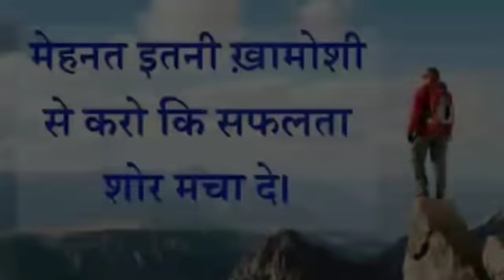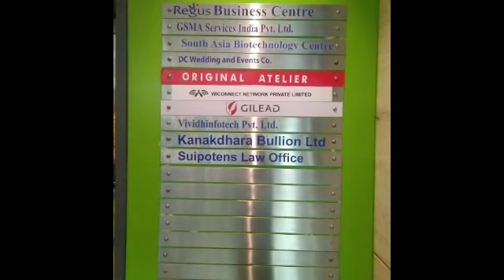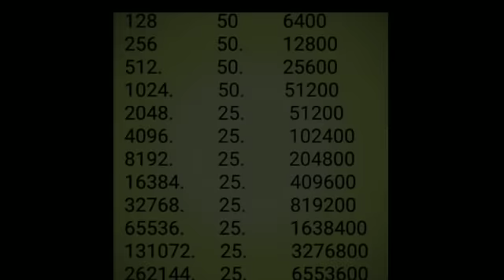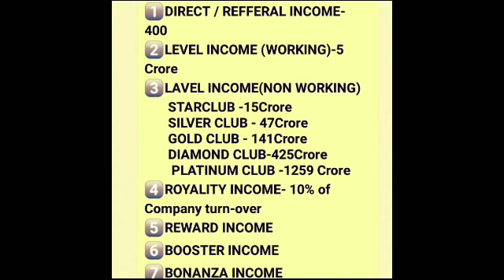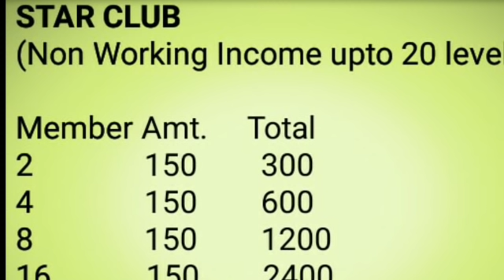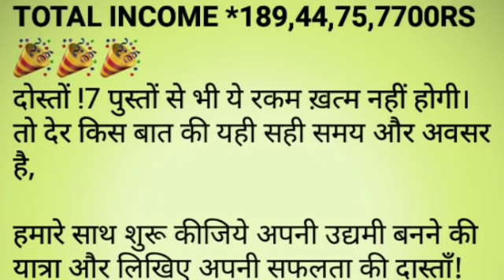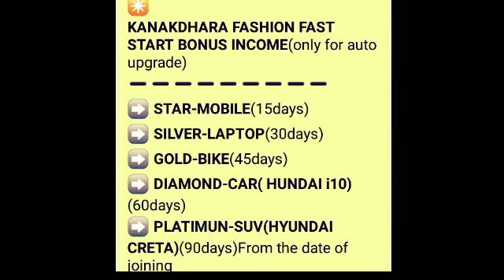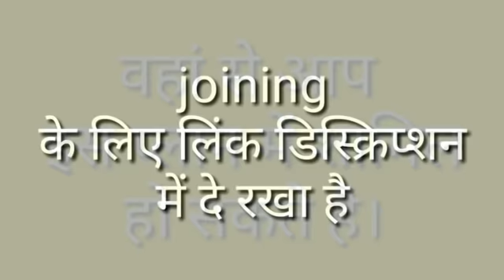2018 महाप्लान , Super Hit 👌👌👌 Unique MLM plan , Kanakdharafashion.org By Online Earning Tips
joining link--